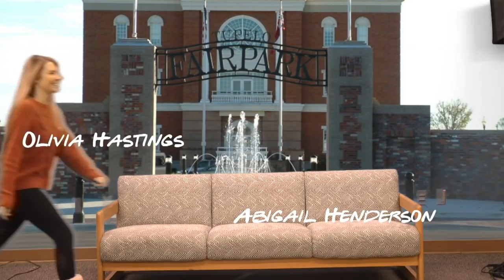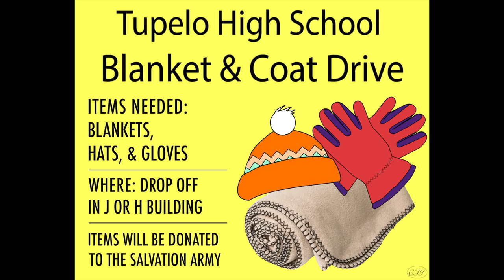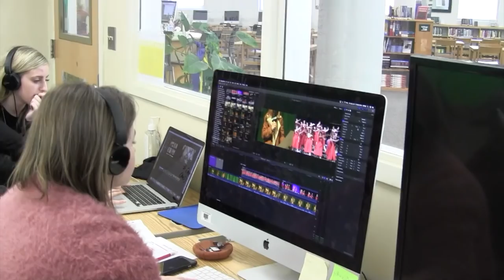WTHS - January 25th, 2019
WTHS previews this weekend's Synergy performance and takes a look at the HOSA organization. Plus, WTHS talks with the coaches to see how the Golden Wave basketball teams are preparing for the game against Oxford.